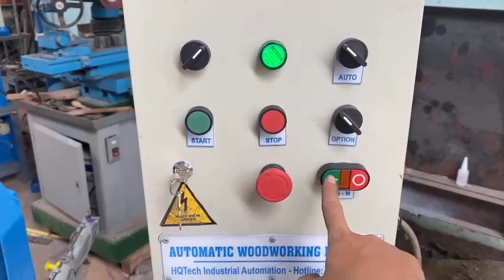Máy khoan ngang 2 đầu tự động | HQTECH_0983 830 139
HQTECH - Hight Quality Technical
Thiết kế - Chế tạo - Máy chế biến gỗ tự động trên toàn quốc
tiện chân_sofa
CÔNG TY TNHH TỰ ĐỘNG HÓA HQTECH
Địa chỉ: 27DĐường Bình Phú, P. Tam Phú, Quận Thủ Đức, HCM